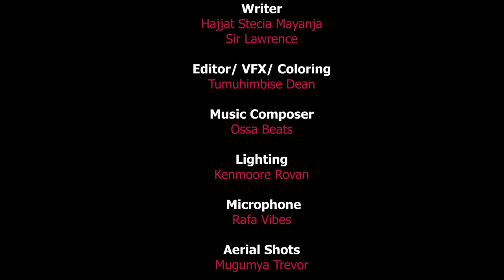ALMAGIC Stecia Mayanja Comedy(Mulaba Mayumba Episode 8)